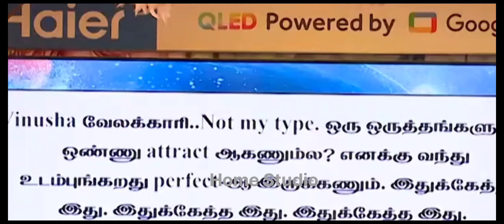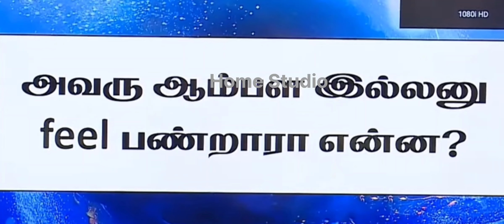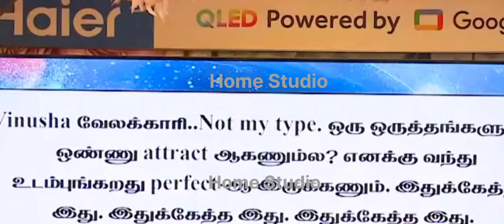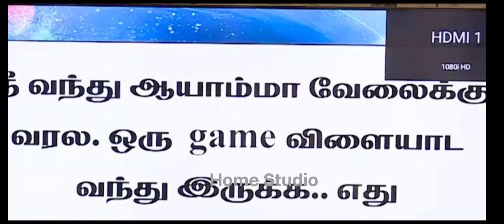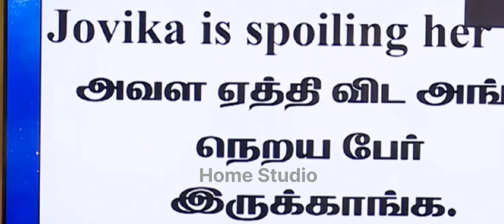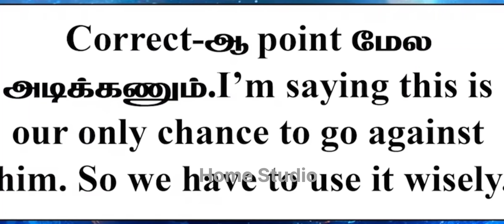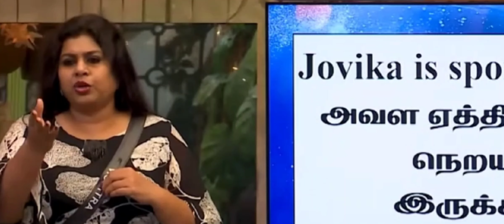Bigg Boss Tamil 7 | Day 38 review | Bully gang mask removed by Bigg Boss